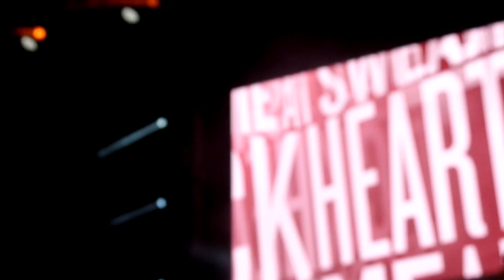Troublemaker- Olly Murs- Fusion Festival 4-9-16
Sunday 4th September 2016 at Fusion Festival Liverpool. In Gold Circle, barrier. Sorry if it's shaky etc. but I'm enjoying myself and not watching what I'm filming!